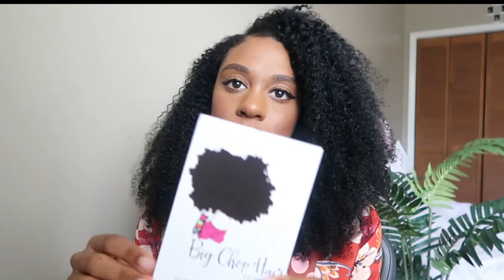First Impressions: U Part Wig from Big Chop Hair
Hey babes!
In this video I will be giving my first impressions, not a review, of my new U Part wig from Big Chop Hair company! As well as a little back story on my natural hair journey. It was my first time wearing the wig so I'm not going to give a review yet. As stated in the video this is my first wig ever! So while I did film myself applying the wig, I am not a pro and left that part out of this video haha If you are interested in seeing me put the wig on and how I blend it with my shorter kinkier hair comment down below!

** Hair Details**
- Corkscrew Curl U part Wig
- 18 inches